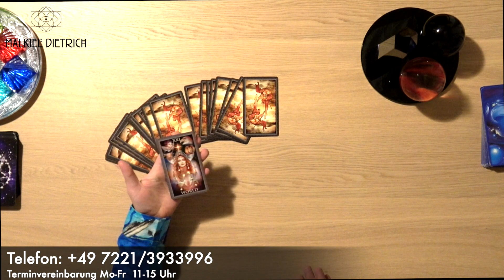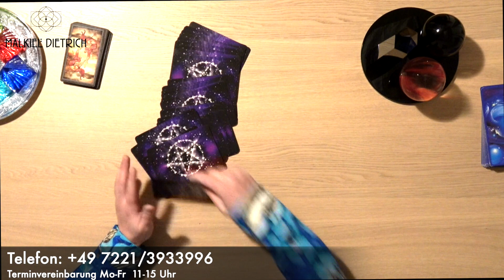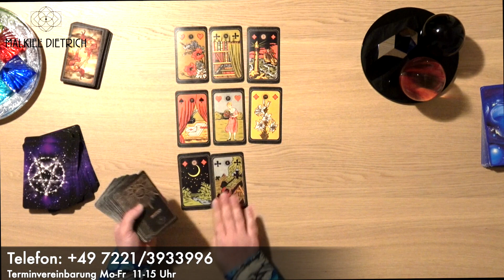Deine Abendbotschaft {Freitag} - Tagesorakel {26.12.20} - Energie, Prognose, Orakel